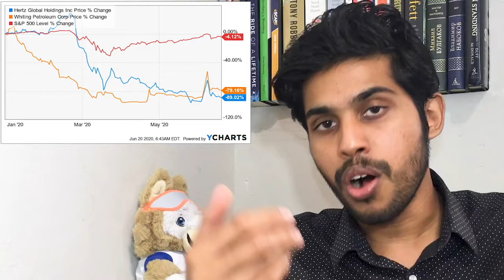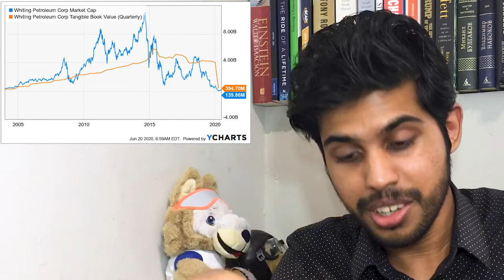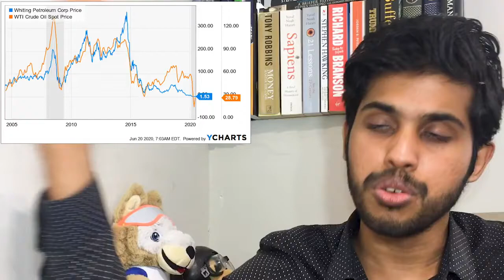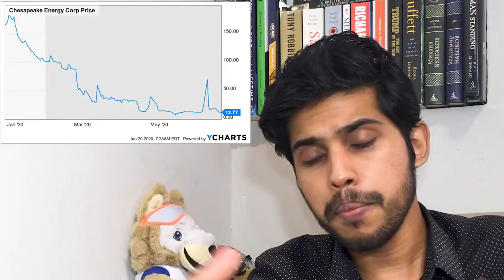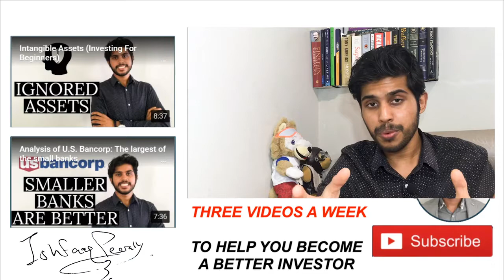How to Invest in Bankrupt Stocks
Hertz stocks gained over 1400% in days after filing for bankruptcy. How to invest in bankrupt companies?

Today's video is about:

0:00 Intro
1:23 Investment of a Lifetime
2:12 Chapter 7 vs Chapter 11 Bankruptcy
3:45 Investing in Whiting Petroleum
8:01 Investing in Hertz
12:29 What about Chesapeake Energy?
13:53 When to invest in Bankrupt Companies?

Many companies have been filing for bankruptcy recently and usually, the stocks would crash but this is not happening this time. Hertz $HTZ gained 1400% in days after filing for bankruptcy and the company is even considering issuing new shares. Whiting Petroleum $WLL is another bankrupt stock doing great.

Investing in bankrupt companies can be a great opportunity. For example, if you had invested $10 000 in American Airlines $AAL when it filed for bankruptcy in 2012, you would have made $1.6 million in 5 years. This is an investment for a lifetime. But you would not have known that this would have happened and this is only an exception. Most bankruptcies don't end well for shareholders. Anybody remembers Enron or Lehman Brothers?

If a company files a Chapter 7 bankruptcy it is liquidated and most of the time, the shareholders won't get anything. But if it files a Chapter 11 Bankruptcy, there are two possible scenarios: debt restructuring or merging with another company.

I prefer debt restructuring as this is when most of the time, you can find good deals. Let's take for example, Whiting Petroleum. This is an $OIL company which filed for bankruptcy and already negotiated with their creditors that they are going to give them 97% of the equity. I made the calculations about the future tangible book value and took a big margin of safety, and found out that it could be a good investment at the right price. Another important factor, is that the stock is correlated with oil prices. Higher oil prices will be a good catalyst for this stock. Unfortunately, the stock was not cheap enough for me to invest.

Let's talk about Hertz. The company filed for bankruptcy and Carl Icahn sold all his shares at a massive lost. It would not make sense holding the stock as he would need to wait decades before making any profits. Should we take the opportunity to invest in Hertz? The problem is that Hertz doesn't have a plan yet of how they are going to get out of bankruptcy. Without this plan, investing in Hertz will be just speculation. Now Hertz took the decision to issue $1 billion in shares. The SEC is investigating but this doesn't make sense. The shares will be eventually diluted.

Another stock about to file for bankruptcy is Chesapeake Energy $CHK . The stock price is going up but the company doesn't have any plan yet how they are going to get out of bankruptcy if they file. It doesn't make sense investing in a company when the management says that they are preparing for bankruptcy.

Companies file for bankruptcy because of poor performance. Very rarely, a bankruptcy is just technical, for example, when Carl Icahn invested in Texaco in 1988. It was something in his circle of competence, something that he understood. This is the same strategy that we need to employ.

⭕Who is Ishfaaq Peerally:
Ishfaaq Peerally is a popular investor on the leading social trading network eToro where he manages investment assets for over 100 people. On this channel, Ishfaaq talks mainly about investing, stock analysis, passive income, financial education, economics and entrepreneurship.